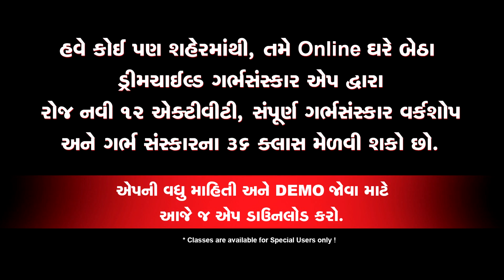માત્ર ગર્ભસંસ્કાર જ નહીં, જીવનના દરેક મુદ્દા મને શીખવા મળ્યા ! | Shaili Shah | Dreamchild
Dreamchild Garbh Sanskar App is World’s 1st Mobile Application Providing 9 months Online Garbh Sanskar Course to get Divine and Dynamic Dream Child along with Celebrating and Enjoying Pregnancy.

🤰 From 50+ Countries, 2,50,000+ Mothers 🤰🏻joined this app and Enjoyed their Pregnancy.
Available Language: Gujarati, Hindi (limited module).

આ વીડિયો જે તે વિષયની ફક્ત માહિતી પૂરી પાડે છે. જોનારે વિવેકબુદ્ધિ વાપરીને તેની વિગતો અપનાવવી. આ વીડિયોનો હેતુ કોઈ પણ ધર્મ, જાતિ, વ્યક્તિ, પક્ષ કે અન્યની લાગણી દુભવવાનો કે પ્રશંસાનો નથી.